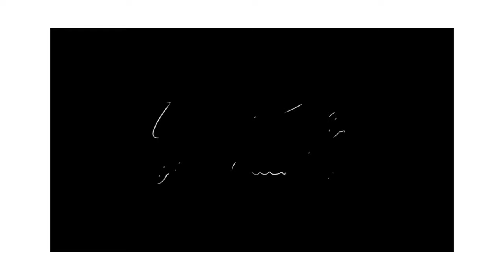The Big Adventure: Epic News Trailer Music for Motivational and Cinematic Content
Pictory Ai is an innovative platform that simplifies video production.

to find out how A.I Builds Landing Pages, Ads, Marketing Copy, Graphics, Promo Videos, Logos, Voiceovers, etc In 45 Seconds From Just a Keyword.

FOR THE FULL ACCESS TO THE FREE TRAINING: "How to Earn a 6-Figure Side-Income Online".

to learn more about how to activate and balance your spiritual DNA.

to The Ruling Elite’s Evil “Control Code” -Sabotaging Your Heart’s Most Desired Manifestations

to try Jasper.ai for Free if you are tired of spending hours creating marketing content for your business. Jasper AI is the solution you've been waiting for.

to find out HOW YOU CAN ACTIVATE YOUR INTERNAL “WEALTH DNA” TO ATTRACT MONEY TO YOU EFFORTLESSLY…
STARTING AS SOON AS TODAY

Are You Ready to Finally Meet Your True Soulmate? to find out.

to find your FREE personalized Moon Reading, explores the secret depths of your personality, relationships and true purpose in life.

The Wealth Genome - New Wealth Manifestation Offer for 2023! to learn more.

to learn HMidas Manifestation - INSANE New Angle Makes You Money!

to find this new hot product! VSoulmate Sketch. As Seen on TV - 2023! TikTok & Social Media MONSTER!

to find your Astrology Language Personalized Reading!

Check this out it's Your FREE Prosperity DNA Reading… with Celeste Asteri Merges NASA Planetary Data To Unravel The Gifts of The Universe Captured Within You!

S T O P - take a look - Forget All About Manifestation And Numerology!

to find the Free Numerology Reading, Royal Numerology - New 2023 funnel, to test your skills today for FREE!

The Devotion System - Make Men Obsess Over You, to find out how.

to learn the Proven system that makes members money while they are able to keep their home, fight off debt collectors, credit card companies.

to learn the Ex Factor Guide, and to get your ex back!

to learn how to sing from a top vocal coach and ex #1 pop singer that has a platinum album and 2 gold albums.

Looking for the perfect music to set the tone for your next big project? Look no further than "The Big Adventure"! This epic and uplifting track is the perfect choice for a news trailer, motivational video, or cinematic content of any kind.

Featuring sweeping strings, powerful percussion, and soaring horns, "The Big Adventure" is a truly inspiring piece of music that will take your content to the next level. Whether you're creating a promotional video, a movie trailer, or anything in between, this track will help you convey the excitement, energy, and sense of adventure that you're looking for.

So why wait? Start your next big adventure today and add "The Big Adventure" to your project!